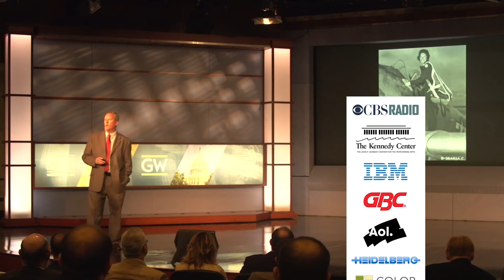Charlie Weisinger on Radio Free Enterprise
Estate Planning Attorney Charles Weisinger being interviewed on the Radio Free Enterprise podcast about his new book Peace Through Planning.